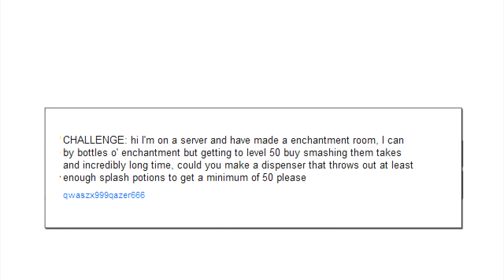Challenge accepted - Bottle o' Enchanting Level 50 + machine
Bored of Minecraft ???
Buy some other Games from MMOGA
Best prices in universe (we think, hope, ahhh just try it ^^ we like them)
But don't forget Minecraft ;-)